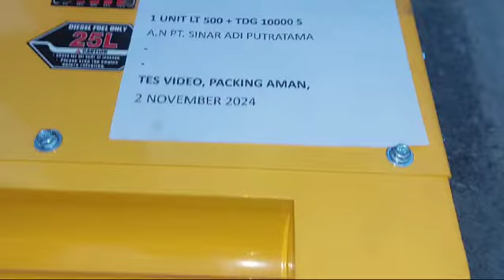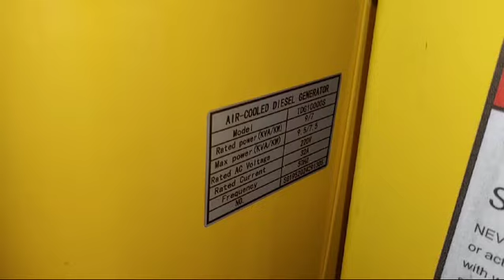Tower light 400 watt Tsuzumi LT 500 Japan technology (call & wa 0817.6424.276)